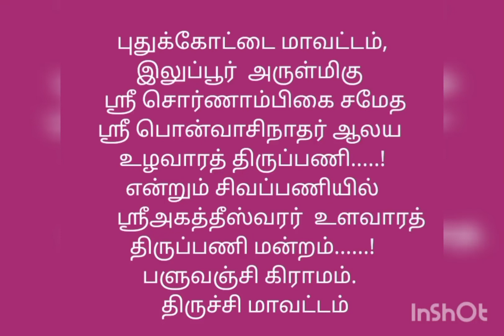இலுப்பூர் ஸ்ரீபொன்வாசிநாதர் ஆலய உளவாரப்பனி ...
பளுவஞ்சி ஸ்ரீ அகத்தீஸ்வரர் திருக்கோயில் சார்பர் உளவாரத் திருப்பணி